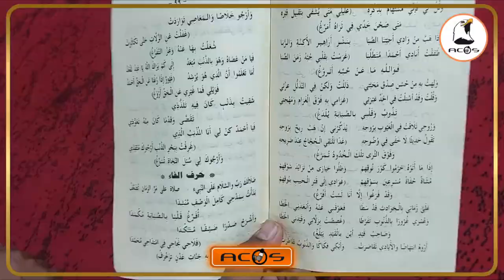أدرار: نفحات ربيع الانوار تعبق في كنفات الزوايا والمساجد خلال أسبوع المولد النبوي الشريف